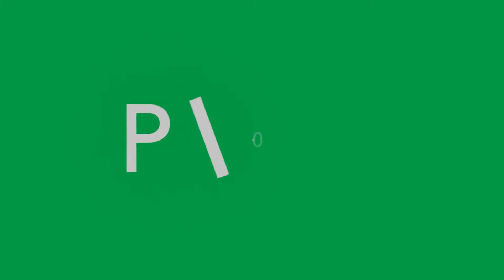Catching over 3 people !! Epic Moments #4 (Madden Mobile)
Song: Drake - Trophies (ARYAY Trap Remix)